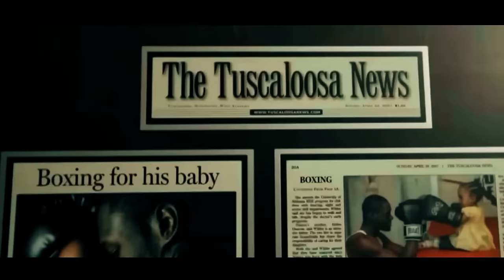Deontay Wilder VS Anthony Joshua - The GHOST FIGHT..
Undisputed Truth. The Autobiography of Mike Tyson
How to become a Boxer like a Mike Tyson
Mike Tyson's Hidden Secrets That Made Him a Champion
How Do I Get Footwork Like Mike Tyson?

Mike Tyson Hoodie: 1. 2.
Mike Tyson T-Shirt: 1. 2. 3.
Mike Tyson Poster: 1. 2.

Narrator: Greg Melton
Editor: Azna